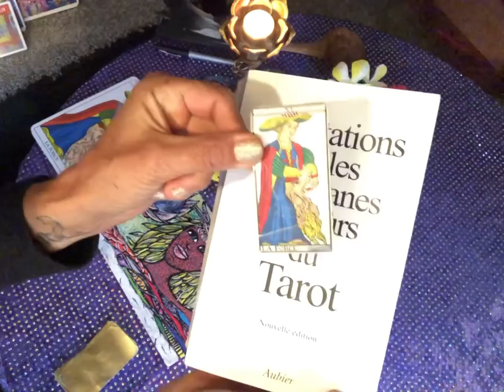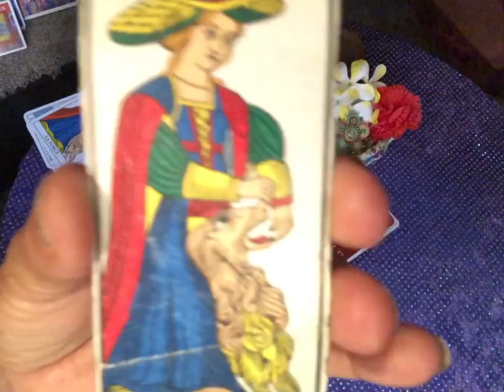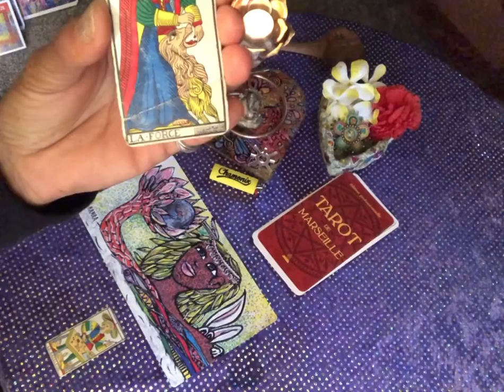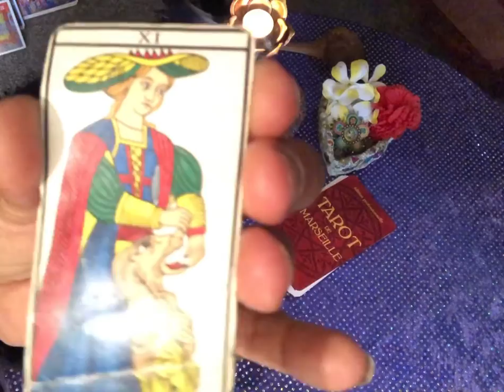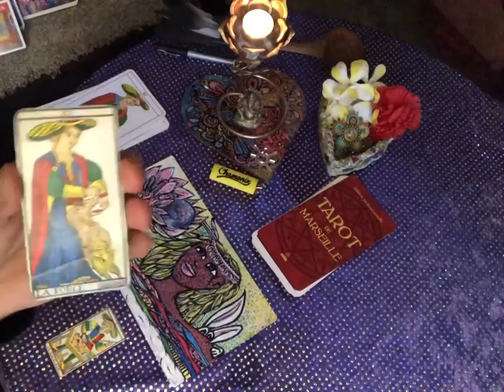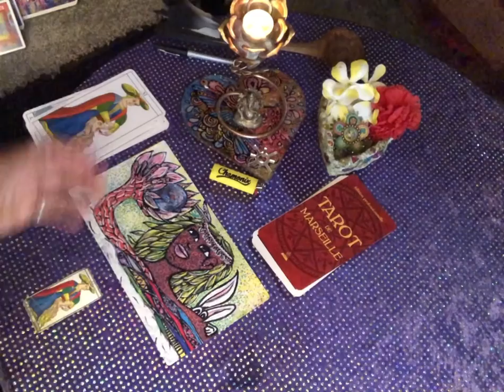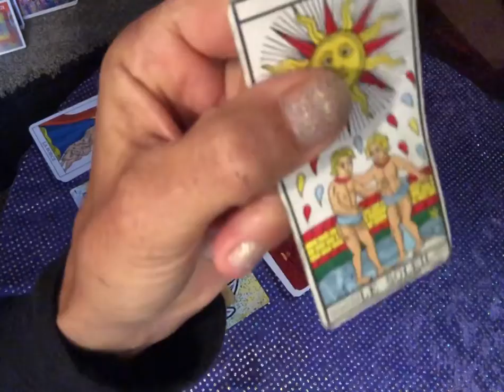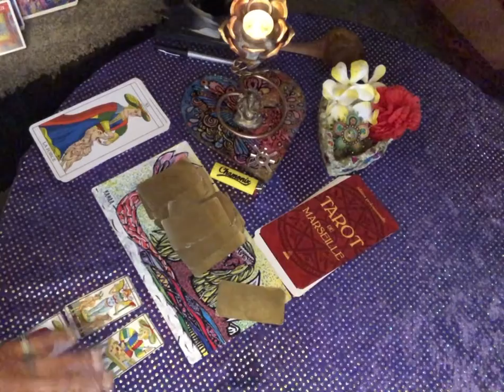11.tarot et Anak’art : la Force de L’Intuition au service du divin…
Avec l’arcane de la Force nous retournons dans le monde de la magie ouvert par les outils du Bateleur et sa capacité à jouer sans effort, grâce à sa simple attention exacte à ce qu’il fait.
Avec la Force, la magie vient de la Conscience de qui elle Est,
incarnation individuelle reliant par sa foi sa dimension spirituelle, émotionnelle et d’incarnation.
 Vidéo suivante tirage croisé avec les anak’art

Pour les amateurs du monde symbolique diverses et variées, cette playlist présente les tirages croisés des arcanes majeur(e)s du tarot Camoin,  et les archétypes du jeu Anakart.

À travers les révélations du livre cité, Méditations sur les 22 arcanes majeurs du Tarot, Editions aubier, anonyme , je vous invite à traverser ce jardin de la connaissance, qui n’est autre que votre propre monde.

Chaque jour un(e) arcane du tarot vous dévoile ses secrets, en connivence avec les images symboliques du JeU Anakart...
Le Jeu Anakart associé est l'Anakonte du Voyage Immobile, édité en 2015 et associé au 22 lames majeures du Tarot et aux 7 directions. Quasi épuisé ( 3 exemplaires encore disponibles, en grand format, dessin et textes anaka© 50 euros, sous étui plexi signé et numéroté.

Dans cette playlist vous retrouvez aussi les vidéos du premier confinement, 2020, où chaque jour était dédié à cette rencontre entre mondes symboliques à travers l'Anakonte du Voyage Immobile.

* Bientôt une prochaine édition au format Moyen Plus (Solun,Jardin) sous le titre :
Anakonte des 22 arcanes et des 7 directions . A Suivre !